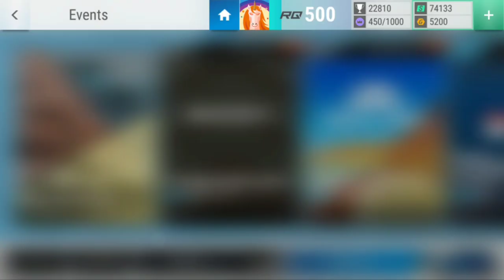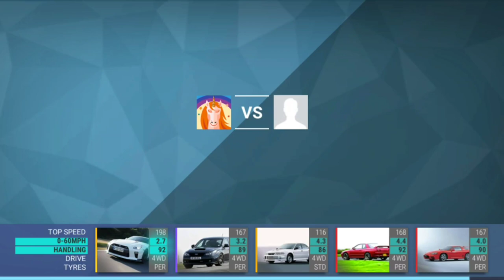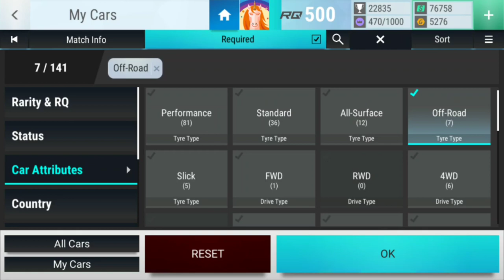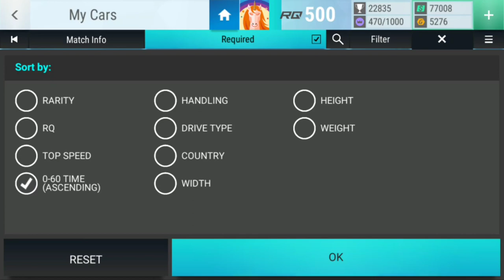Top Drives Events: Tokyo Touring